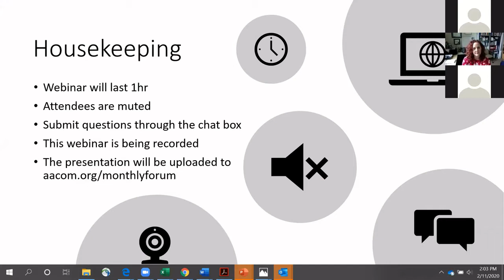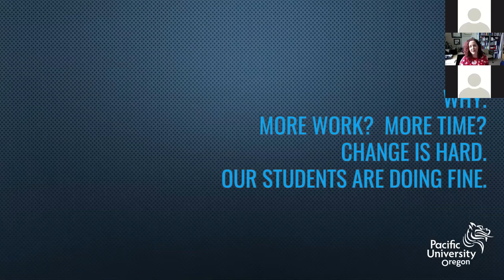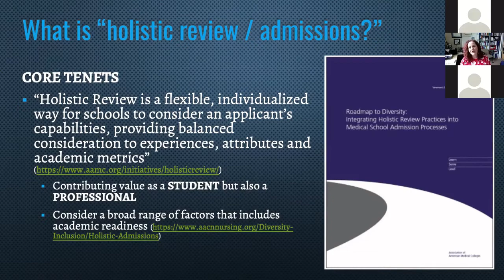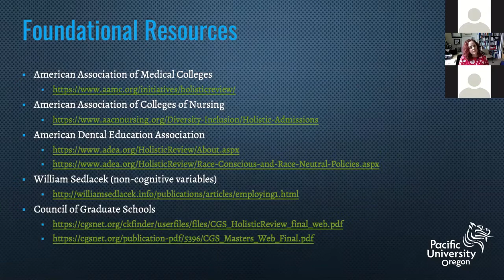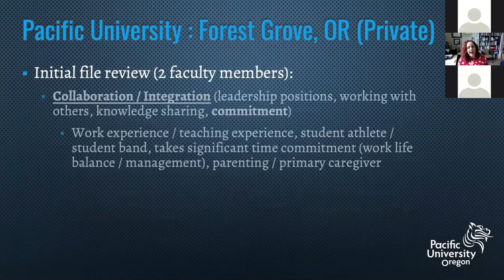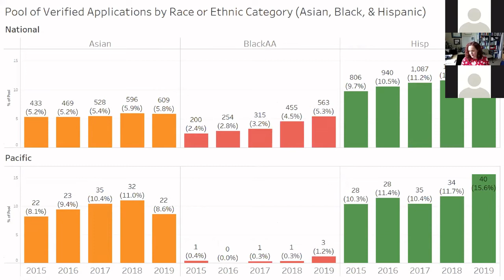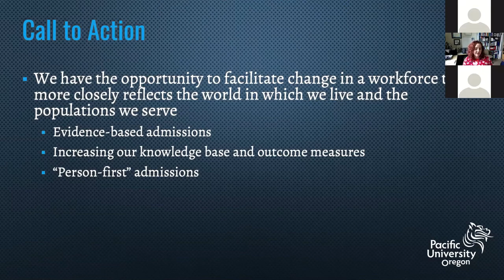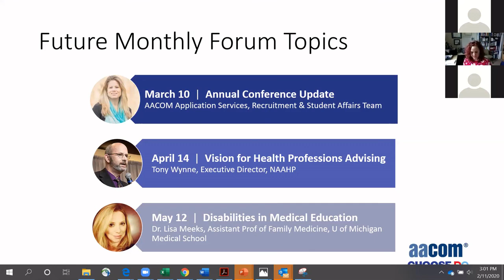Holistic Review in Graduate Health Professions Admissions